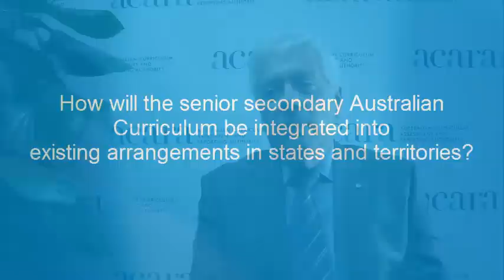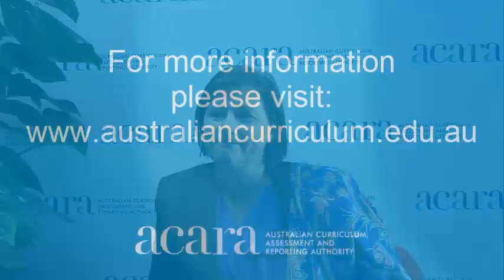Science - Senior Secondary Australian Curriculum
ACARA has developed curriculum for 14 senior secondary subjects across English, Mathematics, Science and History following extensive consultation and engagement.

State and territory curriculum, assessment and certification authorities are responsible for how senior secondary courses are organised, and they will determine how the Australian Curriculum content and achievement standards are to be integrated into their courses.